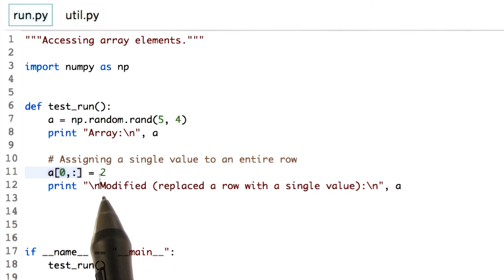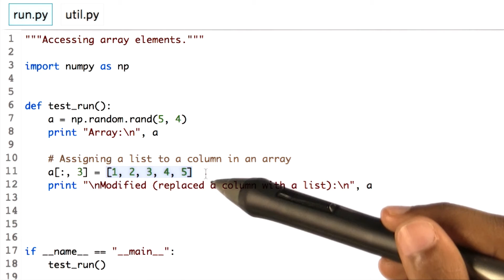Modifying array elements